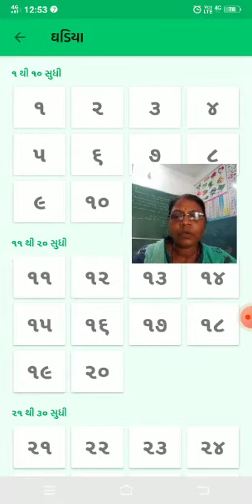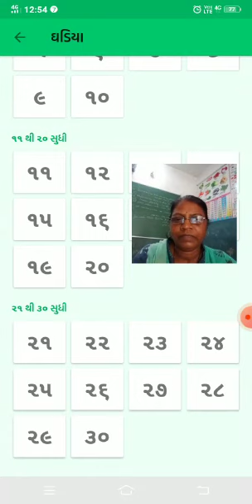STD 1 GANIT PAYO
Video from bhagvanbhaikakdiya3